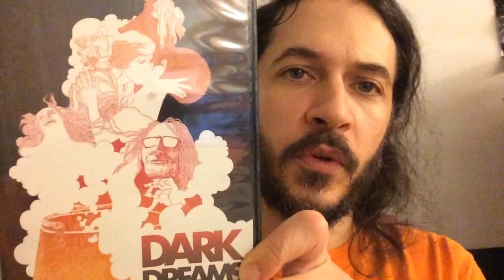DARK DREAMS 1971 review VINEGAR SYNDROME